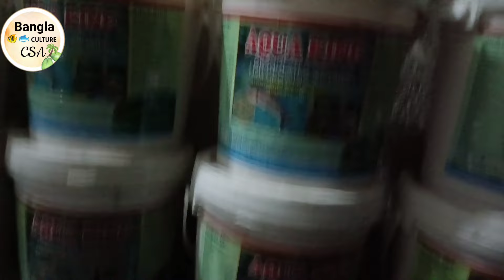সমস্ত মাছের 2024 এর সেরা মেডিসিনের কালেকশন / Vennamei Culture in India / সাদা মাছ চাষ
সমস্ত মাছের 2024 এর সেরা মেডিসিনের কালেকশন / Vennamei Culture in India / সাদা মাছ চাষ ‎@Iconnews.
যারা আমাদের ভিডিও প্রথম দেখছো, তাদের আমাদের এই  Bangla Culture Csa পরিবারে অনেক অনেক স্বগত জানাই❤
আমরা তোমাদের জন্য এরোকম মাছের সবরোকম ভিডিও আনতে থাকবো😊❤

আর যারা আমাদের  Bangla Culture facebook Page এ  যুক্ত আছো যারা আমাদের ভিডিও প্রতিনিয়ত দেখো তাদের জানাই অসংখ্য ধন্যবাদ❤️ আজ তোমাদের সাপোর্টে আমরা এতো দূর আসতে পেরেছি, তোমরা এই ভাবে পাসে থাকলে আরো বহুদূর যেতে পারবো🙂❤️

         -: আমাদের অন্যান্য সোশ্যাল মিডিয়া links :-

আবার পরের ভিডিওতে দেখা হবে, ততো  খন ভালো থাকবেন, সবাইকে ভালো রাখবেন, এবং হাসতে থাকবেন, আর নতুন ভিডিও আসার আগে আমাদের পুরনো ভিডিও গুলো দেখতে থাকুন❤️
মাছ চাষ, পুকুরে মাছ চাষ, ছোট পুকুরে মাছ চাষ, fish, bangla fish info, মাছ চাষ পদ্ধতি, মাছ চাষের পদ্ধতি, fishing, fisherman, news, fish farming, agro, popular, কৃষি, আধুনিক পদ্ধতিতে মাছ চাষ, মিশ্র মাছ চাষ পদ্ধতি, আধুনিক পদ্ধতিতে শিং মাছ চাষ, বটম ক্লিন পদ্ধতিতে মাছ চাষ, অল্প জায়গায় মাছ চাষ, নতুন পদ্ধতিতে মাছ চাষ, পুকুরে মাছ চাষের আধুনিক পদ্ধতি, পুকুরে মাছের মিশ্র চাষ প্রযুক্তি, মাছ চাষী, বায়োফ্লক পদ্ধতিতে মাছ চাষ নয়, তেলাপিয়া মাছ চাষের খরচ, কৃষিবিষয়ক অনুষ্ঠান, ตกปลา, ta fishing, hand fishing for catfish, catching fish, hook fishing, pokora mas chas podotti, pokora mas chas, mas chas, farming, agriculture, tips, plant, নতুন ব্যবসার আইডিয়া, fish catching in mud water, how to grow phytoplankton in pond, পুকুরে প্রাকৃতিক খাদ্য উৎপাদন, পুকুরে মাছের প্রাকৃতিক খাবার তৈরি, পুকুরে সার প্রয়োগের মাত্রা, পুকুরে সার প্রয়োগের সঠিক নিয়ম, পুকুরের জল সবুজ করার পদ্ধতি, পুকুরের পানি সবুজ করার উপায়, মাছ চাষ করার নিয়ম, মাছ চাষে সার প্রয়োগ পদ্ধতি, মাছ চাষের পুকুর প্রস্তুতি, মাছের প্রাকৃতিক খাদ্য, মাছের প্রাকৃতিক খাবার, মিশ্র মাছ চাষের জন্য পুকুর প্রস্তুতি, সবুজ পানি, আধুনিক মাছ চাষ, ছোট পুকুরে মাছ চাষ পদ্ধতি, ছোট পুকুরে মাছ চাষের আধুনিক পদ্ধতি, নতুন পুকুরে মাছ চাষ পদ্ধতি, পুকুরে কোন মাছ চাষে লাভ বেশি, পুকুরে মাছ চাষের নিয়ম, পুকুরে মাছ চাষের সঠিক সময়, পুকুরে শিং মাছের চাষ পদ্ধতি, মনোসেক্স তেলাপিয়া চাষ, মাছ চাষের আধুনিক পদ্ধতি, মাছ চাষের আধুনিক পদ্ধতি পশ্চিমবঙ্গ, মিশ্র মাছ চাষ, bangla culture csa, bangla culture product, aqua king, aqua vita, city power, বাংলা কালচার সি এস এ, vannamei shrimp, ভেনামি চিংড়ি চাষ পদ্ধতি, vennami chingri, চিংড়ি মাছ চাষ, vannamei shrimp culture‎, venami chingri chas, venami chingri chas poddhoti, venami chingri farming, venami chingri pona, chingri chas biofloc, vannamei shrimp farming, csa company, মাছ চাষ পদ্ধতি ও খাবার, vennami chingri culture, csa aqua king, vennami harvest, bangladesh vennami, csa aqua, কৈ মাছ চাষ, মৃগেল মাছ চাষ, সার পুঁটি মাছ চাষ, রুই কাতলা মাছ চাষ, short agriculture zone, মাছ চাষের কৌশল, পোনা চাষ, মাছ মারা যাচ্ছে, মাছমড়া, কৃষি ও কথা, কৃষি কাজ, pond fishing, mas cas, talapia mascas, krishi o kotha, krishi, fishing videos, fish farming business, fish farming in india, fish pond, fish pond design, fish pond filter system, fish pond preparation, fish pond restaurant, pond management, pond preparation for fish farming, পুকুর, পুকুর প্রস্তুতি, পুকুর প্রস্তুতির নিয়ম, পুকুর বানানো, পুকুর সেচে মাছ ধরা, বাটা মাছ, বাটা মাছ চাষ পদ্ধতি, নতুন বছরে নতুন করে পুকুর প্রস্তুতি _ পুকুরে মাছ চাষ, কিভাবে পুকুর তৈরি করবেন, 2022 fish farming, pond preparation, chun apply, fish seed selling, সঠিক পদ্ধতিতে পুকুর প্রস্তুতি, রোগবালাই প্রতিরোধ কৌশল, মাছ চাষের জন্য পুকুর প্রস্তুতি, নতুন পুকুরে সার প্রয়োগ ও পুকুর প্রস্তুতির ধাপসমূহ, পুকুর প্রস্তুতি সার প্রয়োগ, আধুনিক পদ্ধতিতে মাছ চাষ pdf, মাছ চাষের জন্য পুকুর প্রস্তুতি:, বাণিজ্যিক ভাবে মাছ চাষের জন্য পুকুর প্রস্তুতি, মাছ চাষের জন্য সঠিক পুকুর নির্বাচন, কোন পুকুরে কোন মাছ চাষ করলে ভাল হবে, পুকুর ভেদে মাছ চাষ, বড় পুকুরে মাছ চাষ, পুকুরে মাছ চাষ পদ্ধতি, কম খরচে মাছ চাষ পদ্ধতি, মাচ চাষের গাইডলাইন, মাছ চাষের সঠিক সমাধান, মাছ চাষ সম্পর্কে জাহিদ ফার্ম, জাহিদ ফার্ম, মাছ চাষের পরামর্শ, আধুনিক পদ্ধতিতে মলা মাছ চাষ, fish culture, মাছ, mach chas, বাড়িতে মাছ চাষ\n\nfish culture at home